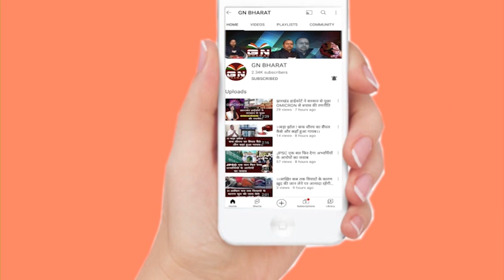बढ़ते अपराध पर बोले CM हेमंत सोरेन कहा- हर अपराध को काबू करें जवान, ऐसी ट्रेनिंग हो